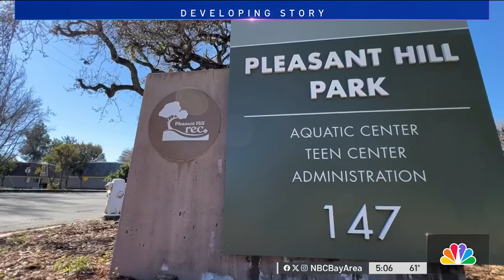Police investigate after deadly stabbing in Pleasant Hill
Pleasant Hill police are investigating after a man was found dead near a park early Saturday morning. Christie Smith reports.